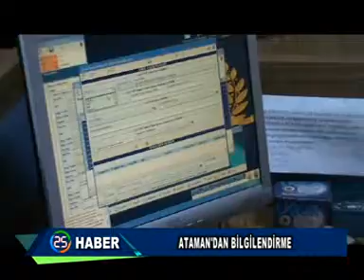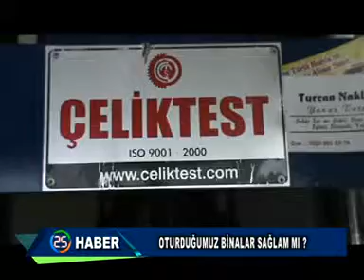HABER KAYIT 07 01 2014